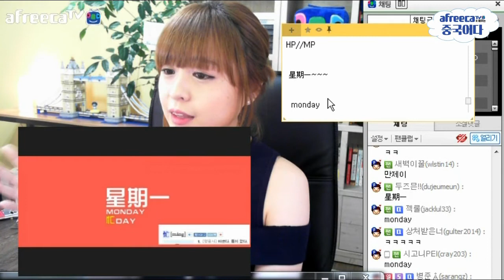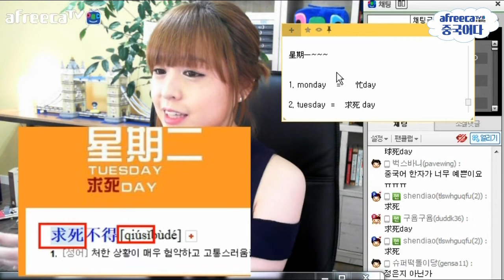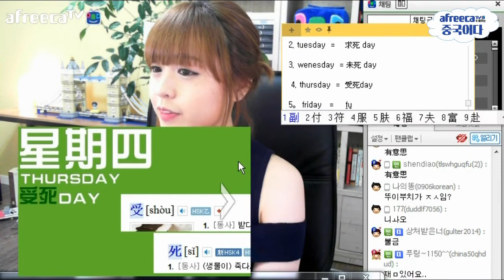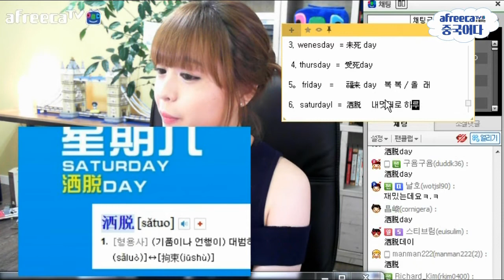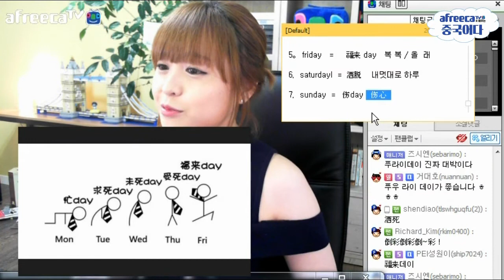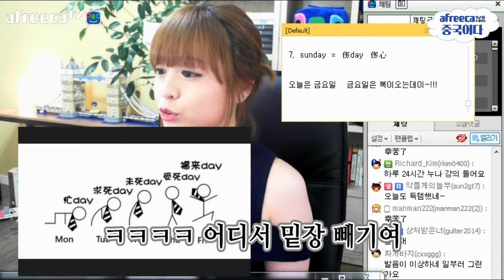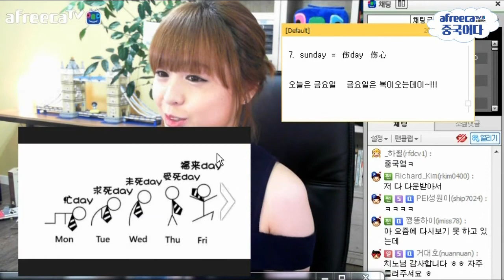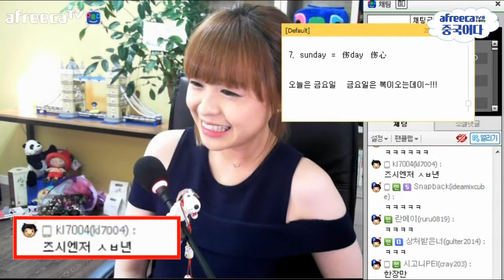아프리카 TV로 배우는 중국어 day 15 요일보스 일곱마리